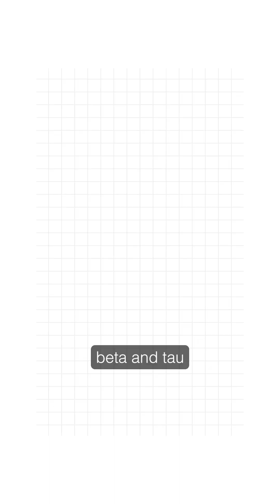Is Your Sleep Secretly Hurting Your Brain?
75% of memory clinic patients have sleep apnea they don't know about 😴

Prof. Naismith: "Only about 12% of people would report having an existing diagnosis of OSA... but when you do polysomnography on them, we found that 75% of people would meet criteria"

Every night without treatment:
• Oxygen deprivation damages hippocampus
• Brain can't clear toxic proteins
• Memory consolidation fails

One bad night = TWO days of impaired brain clearance

Get tested. Your brain depends on it.